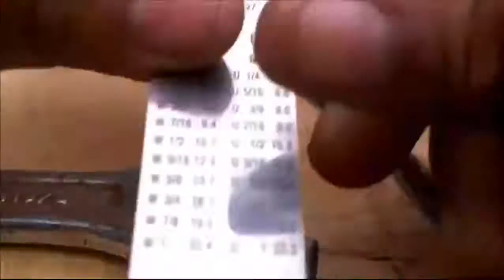The boy taught you how to fix a broken wrench, super practical.